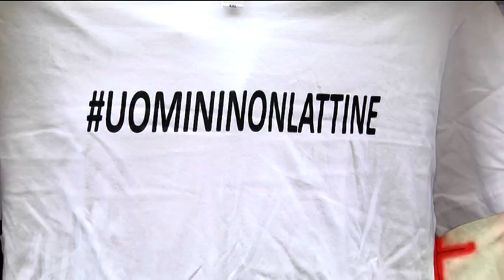Vertenza Ball - Dall’azienda chiusura totale